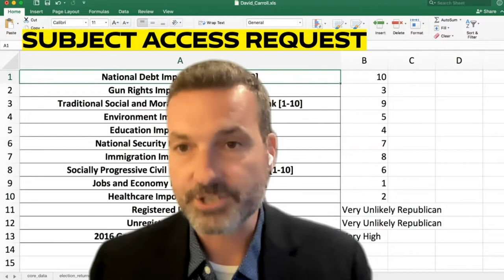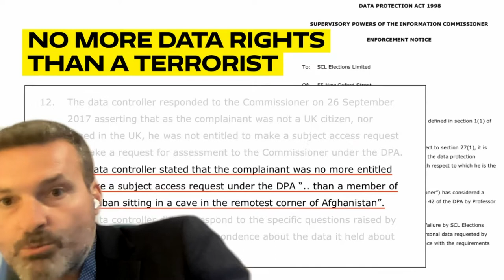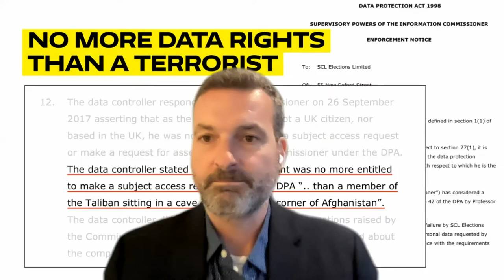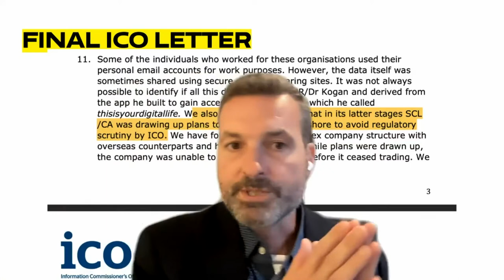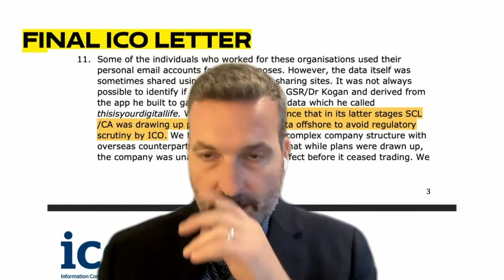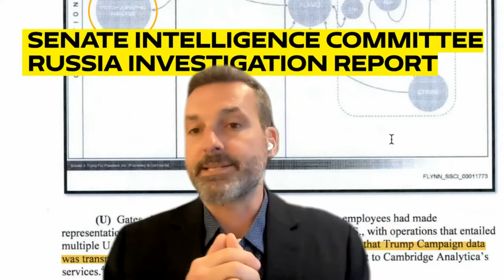Osmocosm Day 2 Session 4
Timestamps:
3:21 Prof. David Carroll
22:42 Discussion, starting with Dimitrios Ioannidis Esq.